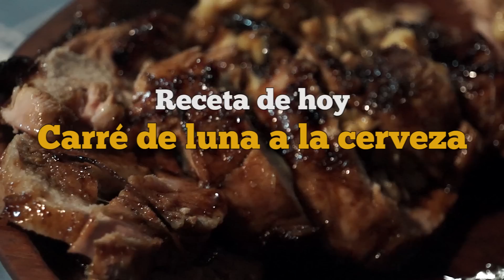Carré de Cerdo Relleno a la Cerveza! Locos X el Asado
Carre de cerdo marinado, luego relleno y con una salsa final de cerveza negra que está para chuparse los dedos!

Acompañamos este manjar con unas batatas y unas manzanas asadas! Ideal para refrescarse con una cerveza negra! Prueben esta receta que es una locura!

Si te gustó el video, compartilo y apoya a nuestro Nuevo Canal con un "Pulgar arriba"! Gracias Locos!